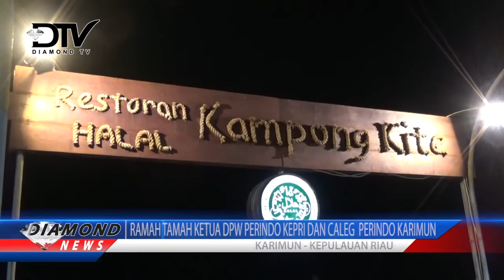RAMAH TAMAH KETUA DPW PERINDO KEPRI DAN CALEG PERINDO KARIMUN